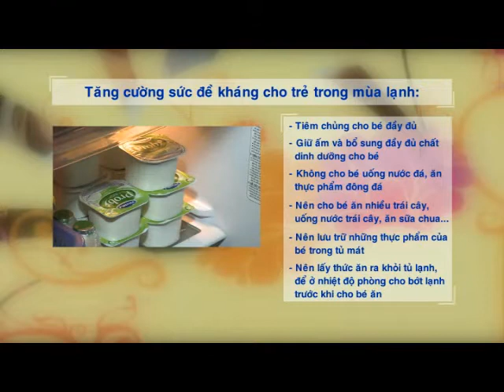Tăng sức đề kháng cho trẻ trong mùa lạnh (tt) - Vui Sống Mỗi Ngày [VTV3 - 19.03.2014]